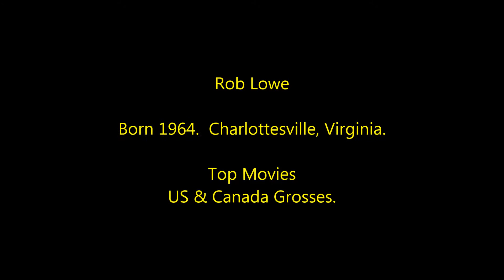Rob Lowe - Highest Grossing Movies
Box Office countdown to Rob Lowe's most successful films.

US & Canada Grosses.